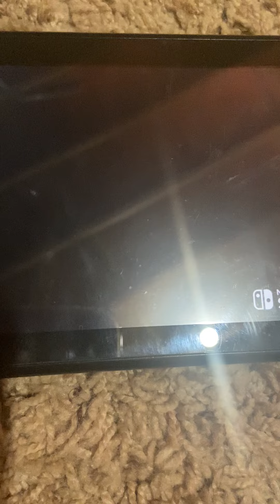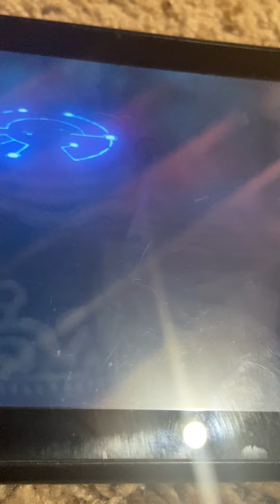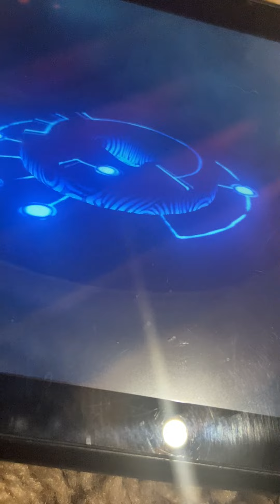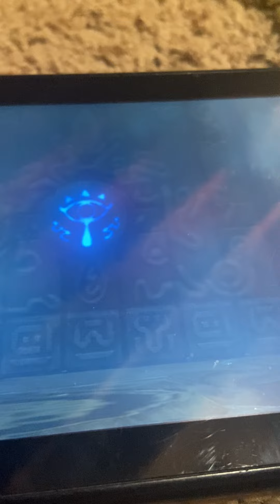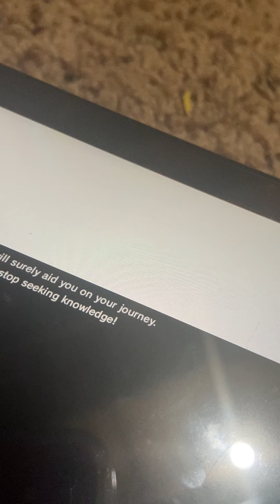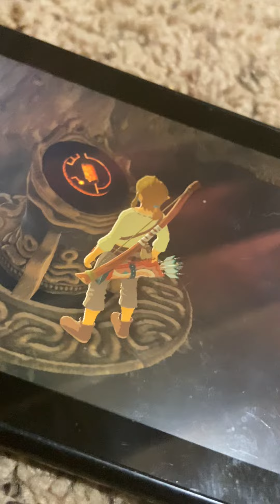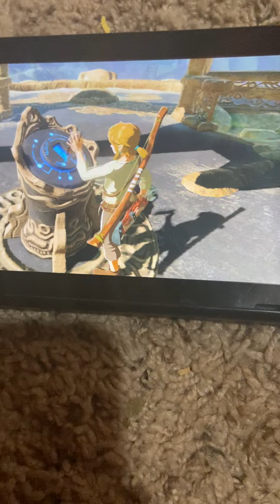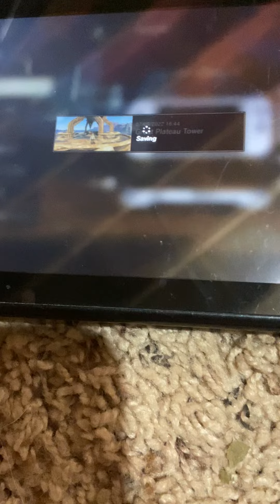Zelda breathe of the wild pt 1